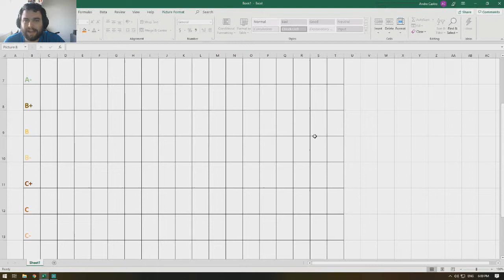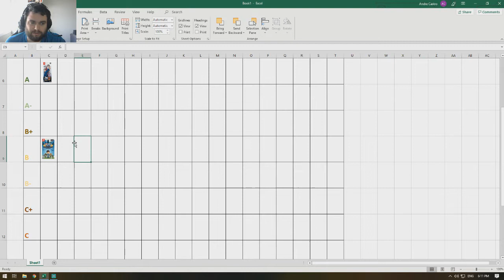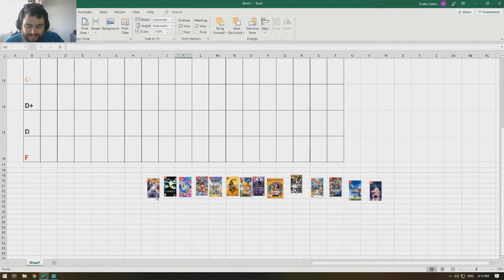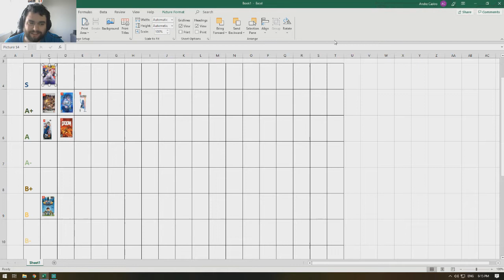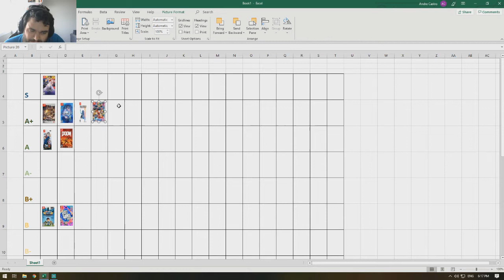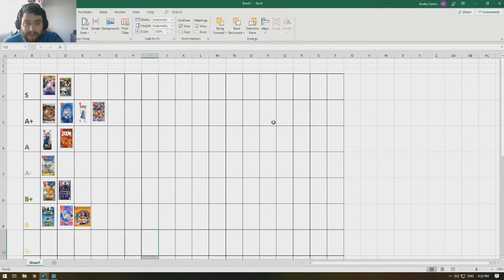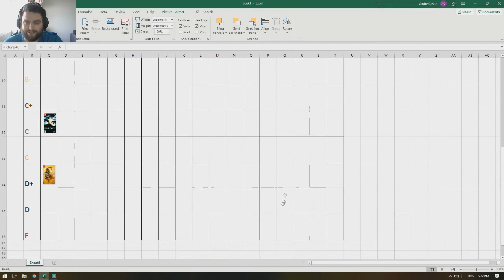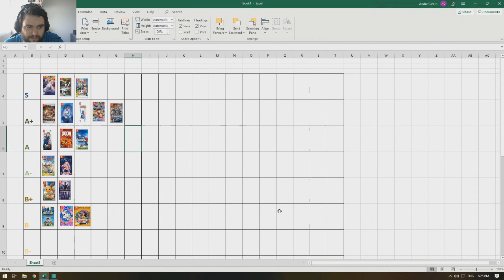Rankeando Meus Jogos Do Switch - PT 1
Finalmente saiu essa série O/